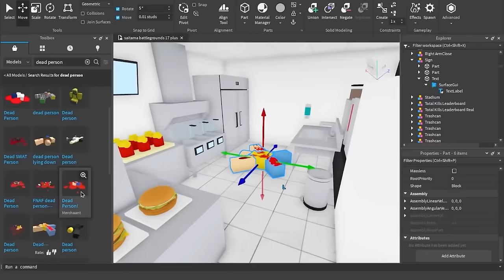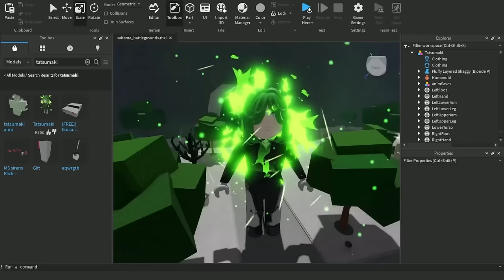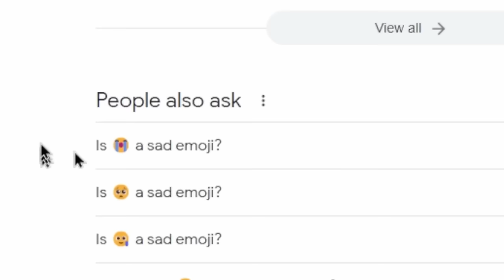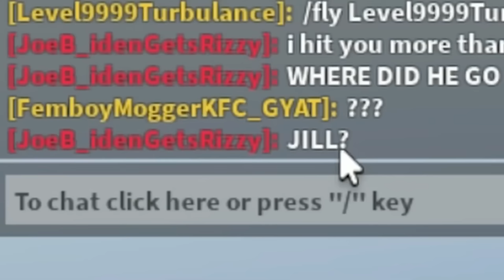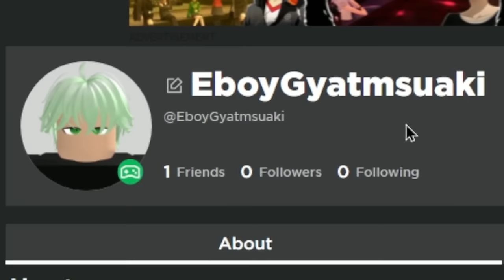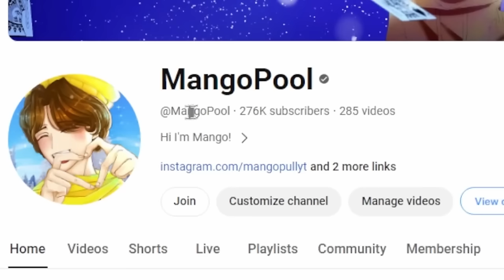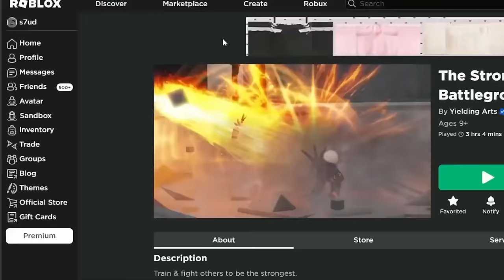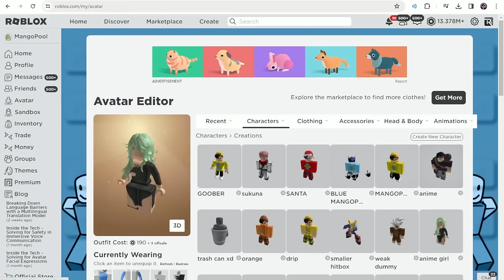I Made a FAKE Strongest Battlegrounds GAME